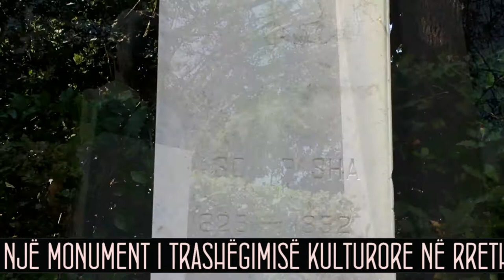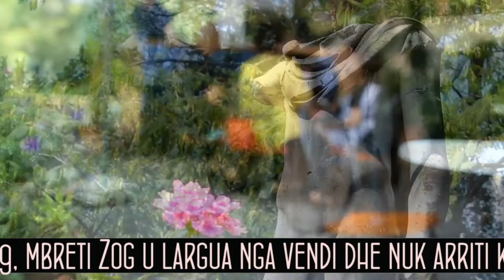Rrugëtim në kohë: Pallati i Brigadave në Tiranë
Historia e kopshtit dhe Parkut të Pallatit Presidencial në Tiranë, është i lidhur ngushtësisht me kompleksin e Rezidencës Mbretërore të porositur nga Mbreti Zog në mesin e viteve 30′, sipas idesë së parë të arkitektit italian Florestano di Fausto e më vonë të arkitektit Berte’.

Më 1939, duke qenë se ndryshon porositësi, kompletimin dhe risistemimin e projektit e merr përsipër arkitekti tjetër italian Gerardino Bosio, i cili megjithëse operon në një kohë të shkurtër, arrin t’i japi një gjurmë ‘racionalise’ projektit, me anë të formave gjithmonë më të rregullta gjeometrike. Një konceptim i tillë përfshin edhe parkun, si një vazhdimësi natyrale e pallatit, produkt i dy projekteve: i pari, nga Pietro Porcinai (1935) dhe tjetri nga Vëllezërit Sgaravatti (1937). Këto projekte u përpunuan nga Gerardo Bosio më 1939 duke i dhënë parkut pamjen që ka sot.

Pallati i Brigadave është i vetmi pallat mbretëror në botë i ndërtuar në këtë stil arkitektonik. Ndërtimi i Pallatit u financua me fonde publike dhe të gjitha materialet u sollën nga Italia.

Pallati u inaugurua në maj 1941 gjatë vizitës në Shqipëri të mbretit Viktor Emanueli III. Gjatë periudhës së pushtimit italian, Pallati shërbeu si rezidencë e Mëkëmbësit të mbretit, ndërsa nga viti 1943 deri në vitin 1944 kompleksi shërbeu edhe si seli e Asamblesë Kombëtare.

Gjatë periudhës së Socializmit (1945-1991), objekti është përdorur për pritje dhe ceremoni shtetërore, funksione që i kryen edhe sot.

PARKU

Sipërfaqja e kompleksit të Pallatit të Brigadave është 74 ha. Gjelbërimi i kompleksit është mbështetur nga projekti i gjelbërimit i Pietro Porcinai (një nga projektuesit më të njohur europianë të pasluftës) dhe projektit të vëllezërve Zgaravatti më 1935.

Pjesën më të madhe të kompleksit e zë Pylli-Park me sipërfaqe 64 ha. Mbjelljet në Pyllin-Park janë bërë midis viteve 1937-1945. Në kompleks janë mbjellë rreth 70 lloje drurësh dhe shkurresh dekorative. Këtu përfshihet bimësi me gjelbërim gjithë vjetor dhe me gjelbërim të përkohshëm.

Pylli-Park përshkohet nga rrugë-shëtitore të shtruara me asfalt. Kompleksi ka gjithashtu një sipëfaqe bari prej 52.000 m2, sipërfaqe ujore prej 10.000 m2 dhe sera 1500 m2.

1. PALLATI – Pallati është ngritur mbi kodrat e Saukut në anë të rrugës Tiranë-Elbasan me pamje mbi qytetin e Tiranës. Pallati është vendosur jo në aks të rrugës hyrëse, por në krahun e djathtë të saj dhe kjo është bërë me qëllim që të ruajë intimitetin e vetë objektit dhe banorëve, për të mos u dukur nga jashtë rrethimit. Hyrja e Pallatit është e orientuar nga Jugu, ndërsa krahu i pjesës së apartamenteve mbretërore është i orientuar nga ana e Veriut, me pamje mbi qytetin e Tiranës.

2. SHËTITORJA – Shëtitorja fillon nga hyrja kryesore e Parkut deri tek Odeoni dhe është e kufizuar në të dy krahët me dy rreshta qiparisash, sipas modelit të parqeve fiorentine. Midis qiparisave në distanca të caktuara janë të vendosura ndenjëse guri.

3. ODEONI – Odeoni është projektuar si elementi aksial që do të shihej që nga hyrja kryesore në Park. Odeoni është konceptuar si kolonadë gjysëm rrethore. Në hapësirat mes kolonave janë vendosur bustet e disa figurave historike shqiptare si Vaso Pasha, Bajram Curri, Jeronim de Rada, Abdyl Frashëri, Kostandin Kristoforidhi.

4. SHATËRVANI – Shatërvani është projektuar përpara hyrjes kryesore të Pallatit në aks të portës kryesore. Monumenti i bronxtë i vendosur në të është projektuar nga artisti i madh Odhise Paskali. Shatërvani në projektim i përshtatet pjerrësisë së terrenit, duke u zhvilluar në tre nivele.

5. KISHËZA – Kishëza e Pallatit (Kapela) është projektuar si vendi ku do të kryente shërbesat fetare mbretëresha Geraldinë. Më pas gjatë realizimit projekti nuk u ndryshua duke patur parasysh se edhe monarku italian ishte katolik. Kishëza është objekt njënefësh me dritare të veshura me lastra alabastre.

6. KOPSHTI – LULISHTE – Kopshti-lulishte është vendosur në krahun e djathtë të Pallatit dhe është i rrethuar nga një mur i lartë shkurresh dekorative me lartësi rreth 4 m. Në qendër të Kopshtit është vendosur një shatërvan dekorativ me në qendër një statujë alegorike bronxi.

7. GALERIA E OLEANDRAVE – Galeria e oleandrave ndodhet në zgjatimin e aksit kryesor përtej Odeonit. Galeria është krijuar nga rritja e kultivuar e oleandrave të mbjella dendur në të dy krahët e rrugicës.